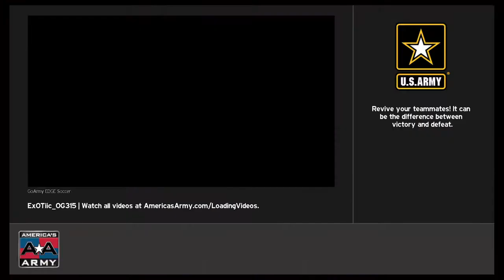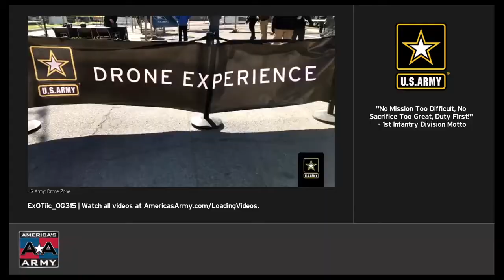America's Army: Proving Grounds_20210321180734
Wall bang